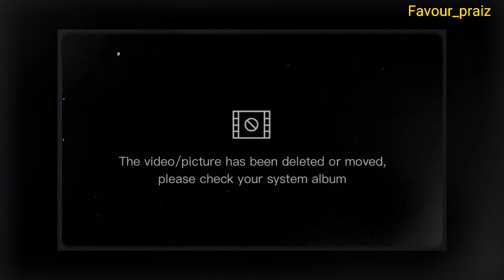Nollywood Actress That Did Fake Backside VS The Real Ones (MUST WATCH)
In this video I am going to be showing you Nollywood Actress That Are Naturally Endowed

Nigerian celebrity
Please Follow me NOW on Instagram  @etycorenaija for news,updates, tweet, dance and funny videos